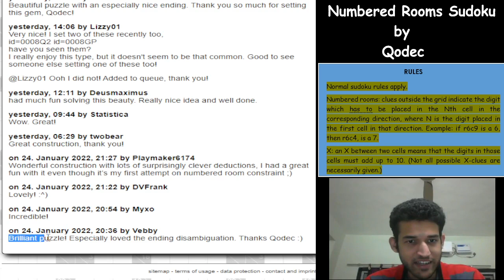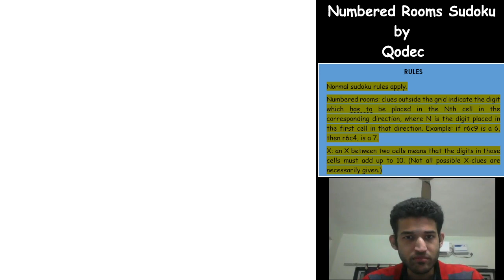How to solve a Numbered Rooms Sudoku ?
Qodec's mindblowing creation leaves the solver spellbound and has been received exceptionally well by solvers on LMD portal with high rating.
Do give it a shot and watch the video !

RULES :

Numbered rooms: clues outside the grid indicate the digit which has to be placed in the Nth cell in the corresponding direction, where N is the digit placed in the first cell in that direction. Example: if r6c9 is a 6, then r6c4, is a 7.
X: an X between two cells means that the digits in those cells must add up to 10. (Not all possible X-clues are necessarily given.).

Hello Everyone ! Welcome to this Youtube channel  :
"Unshackling Sudokus & Puzzles "

I am Kishore Kumar Sridharan and I have been part of the team representing India in the World Sudoku Championship each year since 2015. I have also won the Classic Sudoku Master Event held during the Indian Sudoku Championship for a streak of 4 successive times. Solving sudokus and puzzles is my passion.